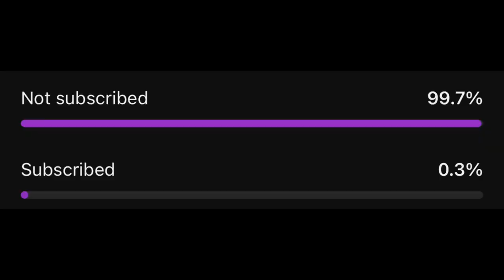Pirates v Colonel!!